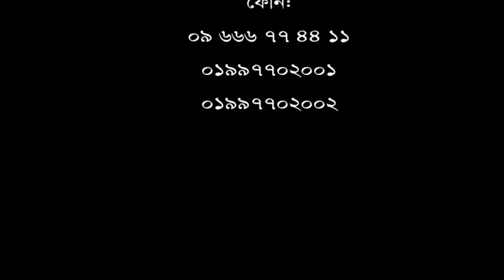ব্যথার কারনে কাজে যেতে পারতাম না। এই হাসপাতালে না আসলে হয়তো সুস্থ হতাম না।